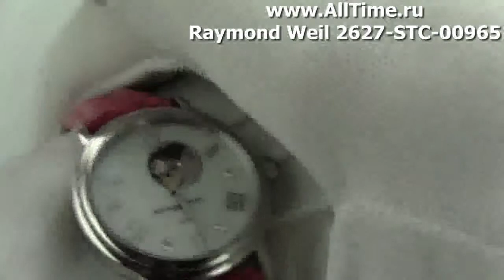Женские наручные швейцарские часы Raymond Weil 2627-STC-00965